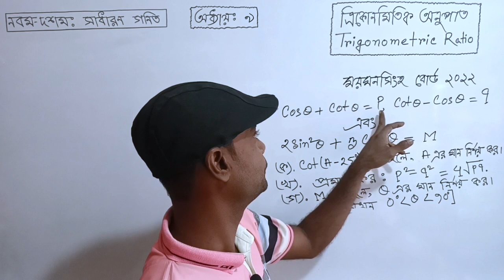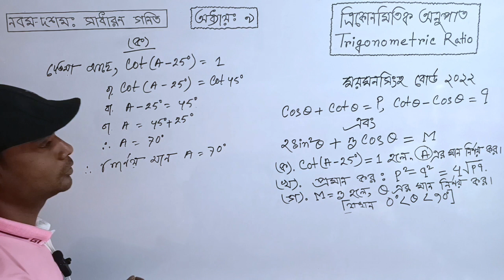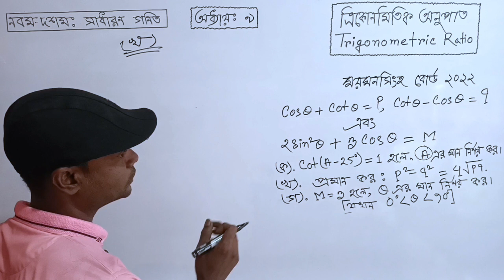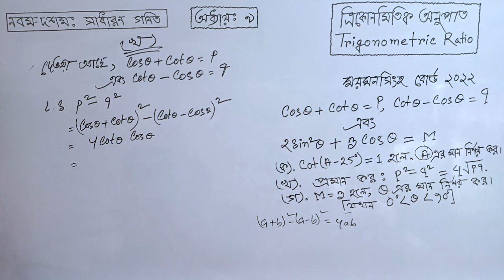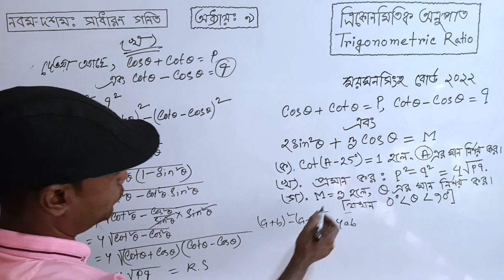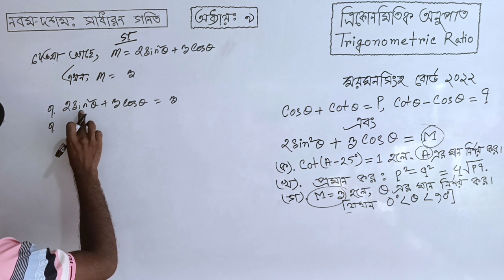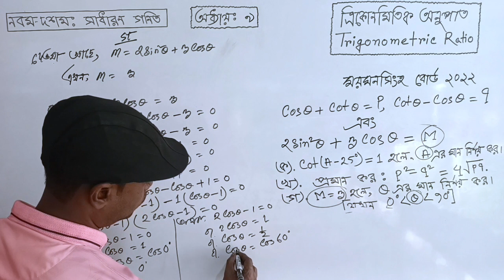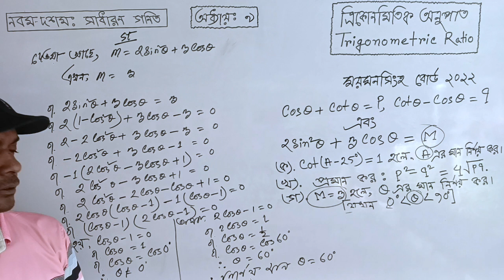Mymensingh Board 2022 | SSC Math Chapter 9 | ময়মনসিংহ বোর্ড ২২ | নবম দশম শ্রেণির গণিত | ত্রিকোণমিতি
এই ভিডিওটিতে এসএসসি ময়মনসিংহ বোর্ড ২০২২ সালে নবম দশম শ্রেণির সাধারণ গণিত এর ত্রিকোণমিতি থেকে যে সৃজনশীল অংক এসেছিল সেই অংকটি অতি সহজ পদ্ধতিতে সমাধান করে দেওয়া হয়েছে।

এই অংকটি নবম দশম শ্রেণির শিক্ষার্থীসহ এসএসসি পরীক্ষা ২০২৩, ২০২৪ ও ২০২৫ সালের পরীক্ষার্থীদের জন্য খুব গুরুত্বপূর্ণ। সুতরাং অংকটি ভালো ভাবে বোঝতে হলে ভিডিও টি না টেনে সম্পূর্ণ ভিডিও দেখো।